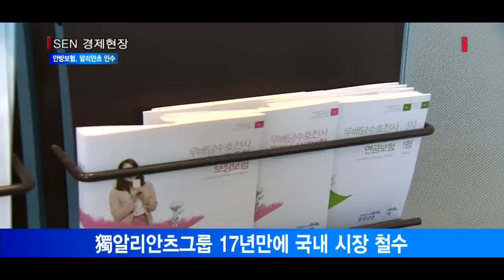[서울경제TV] 中안방보험, 동양생명 이어 알리안츠 인수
안방보험·알리안츠그룹, 주식매매계약 체결
동양이어 알리안츠까지, 업계 5위 도약
獨알리안츠그룹 17년만에 국내 시장 철

지난해 동양생명을 인수한 중국 안방보험이 알리안츠생명의 한국 법인도 인수합니다.
동양생명의 주인이 된 지 불과 6개월여 만입니다. 금융당국과 보험업계에 따르면 안방보험그룹과 독일 알리안츠그룹은 오늘 한국 알리안츠생명 주식매매계약(SPA)을 체결했습니다. 알리안츠그룹과 안방보험은 앞으로 구체적인 실사를 통해 가격을 결정하고 본계약을 진행하게 됩니다. 매매 가격은 2,500억원대인 것으로 알려졌습니다. 이번에 자산 16조6,954억원의 알리안츠생명을 추가로 사들이면 총 자산 기준 40조원을 넘어서 단숨에 국내 생보업계 5위로 도약합니다. 반면 지난 1999년 제일생명을 인수하며 국내에 진출한 알리안츠그룹은 17년여만에 사실상 철수하게 됐습니다.